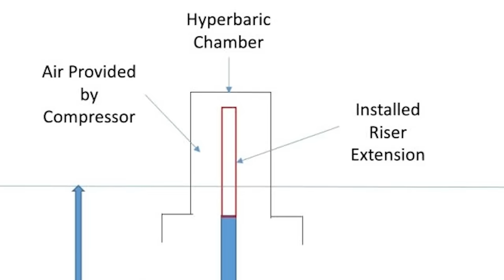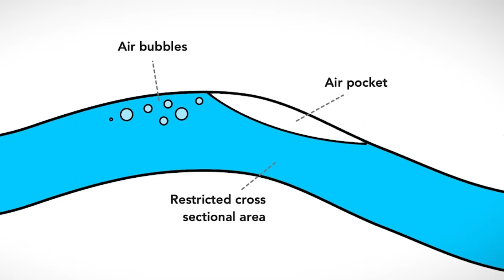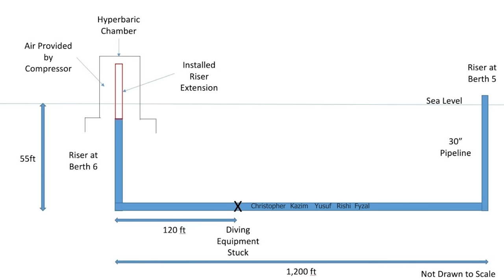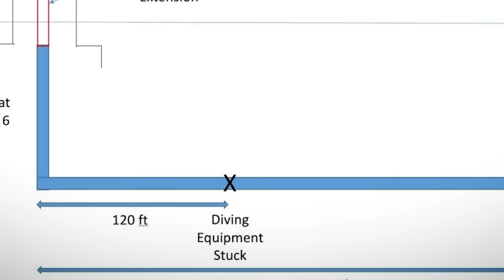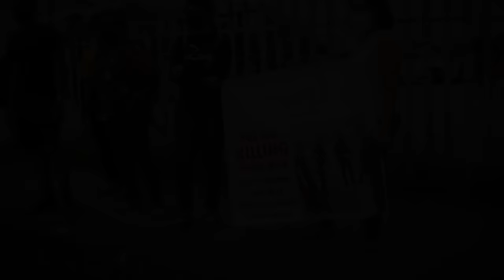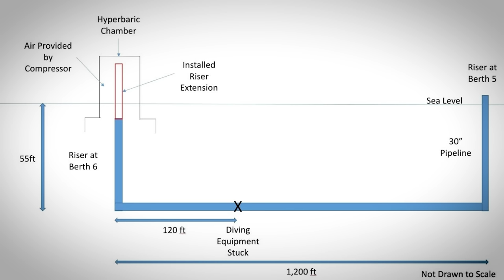The Paria Pipeline Diving Disaster | SUCKED into Narrow Pipe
On the afternoon of Friday, February 25, 2022, five experienced divers prepared to perform routine pipeline maintenance at an oil refinery in Pointe-a-Pierre along Trinidad and Tobago’s west-central coast. All five men were employed by contractor LMCS Limited, but the pipeline belonged to government-owned Paria Trading Company Ltd. The four man repair team consisted of Fyzal Kurban, Rishi Nagassar, Yusuf Henry, and Kazim Ali Jr, the son of LMCS’s owner. The last man, Cristopher Boodram, was the designated rescue diver. When working, the 5 men got sucked into the oil pipe.